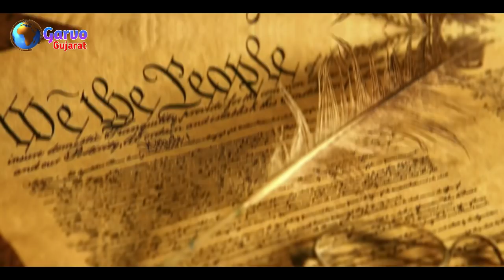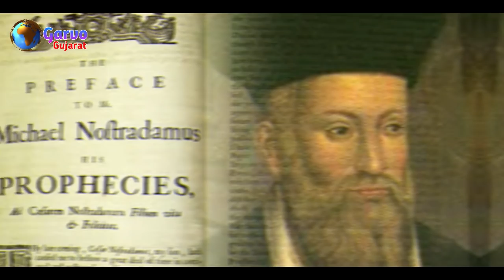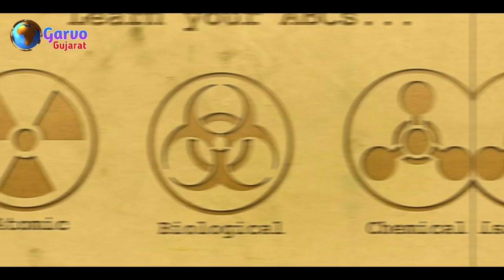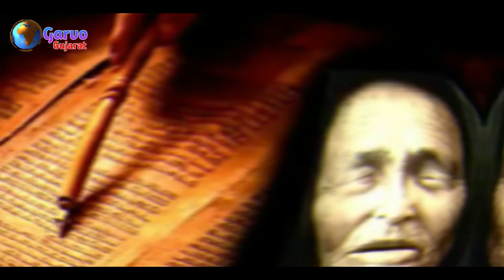2021 ના અંત માં અમદાવાદ શું થશે ? શું ત્રણ ભવિષ્યવેતા ની ભવિષ્યવાણી માં ?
Hello friend

2021 ના અંત માં અમદાવાદ શું થશે ? શું ત્રણ ભવિષ્યવેતા ની ભવિષ્યવાણી માં ?

Best regards
Garvo Gujarat